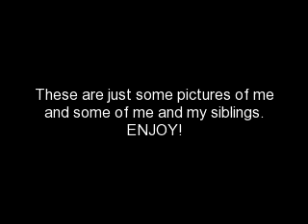Pictures of me and my siblings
Hey subscribers this is just a montage on pictures i put together of me and some of me and my siblings. there is one picture of just my sister. any way so i hope you enjoy the video and just to get this out there i am in no way full of myself or trying to get attention by posting pictures of myself. the point of this video is to kinda show u guys a lil about me and show u my family.